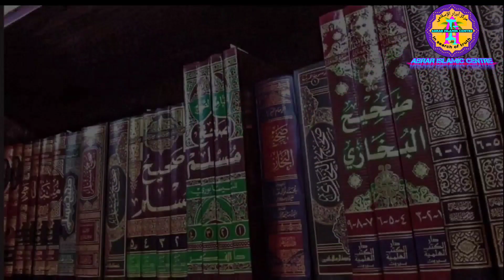শীতের সময় যে ভুলটি করলে আপনার নামাজ হবে না | শায়খ আহমাদুল্লাহ | Shaikh Ahmadullah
আপনার প্রশ্ন ফেইসবুক পেইজে আমাদের কাছে পাঠাতে পারেন

জরুরী প্রয়োজনে যোগাযোগ করুন
        ড. শায়খ আহমাদুল্লাহ
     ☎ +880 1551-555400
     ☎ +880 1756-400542